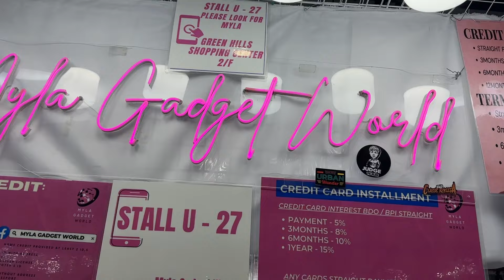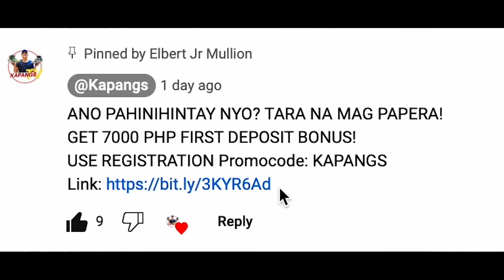IPHONE Naka SALE - ₱ 3,000 PANALO at SULIT / BAGSAK PRESYO Na Naman iPhone 15 ProMax!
Maraming Salamat ❤️

📌 Discount Voucher: KAPANGS!!

 / mylagadgetworld

 / mylagadgetworld
Stall number: U-27 this month

 / elbertjr03